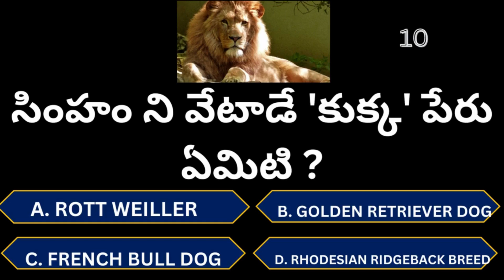Telugu Interesting facts | Telugu general knowledge | Telugu G k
Telugu facts